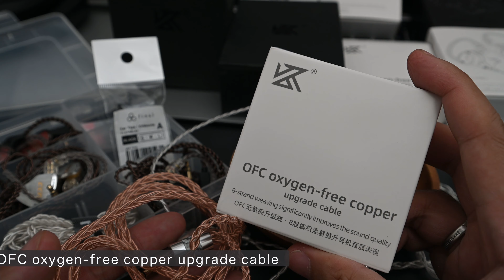【中華イヤホン沼】驚異の16ドライバー搭載ながら5千円台の高コスパ KZ ZAXレビュー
これは驚きですね、これだから中華イヤホン沼は抜けられません。

Kz zax 7BA 1DD 16ユニットハイブリッドin-耳イヤホン金属ハイファイヘッドセット音楽スポーツkz zsx ZS10プロAS12 AS16 CA16 C10プロvx BA8 DM7

KZ ZAX 7BA 1DDハイブリッド16ドライバーメタルヘッドセットHiFiベースイヤホンイヤモニターヘッドホンスポーツノイズキャンセリングイヤホン (銀色·マイクなし)